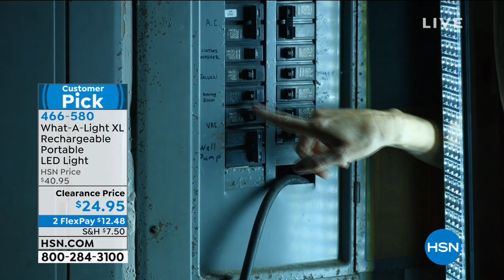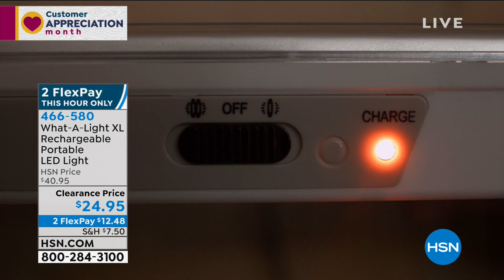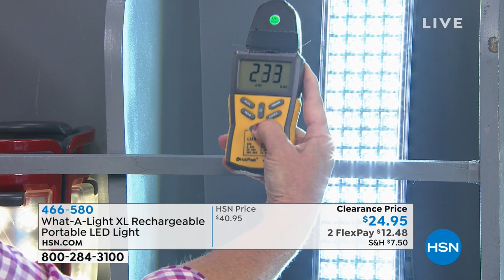WhatALight XL Rechargeable Portable LED Light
We've all experienced it. Walking into a closet to find something, but finding it hard to see. Or working in the garage, but the garage light is just too dim. The WhatALight LED provides a great portable solution to give you bright light anywhere you need it  no wiring required. With 120 LEDs, WhatALight transforms any area into a welllit space. It even turns on automatically if the unit is plugged into the wall when the power goes out.

    WhatALight XL LED light unit
    AC adapter/charger
    Mounting hardware
    Instructions